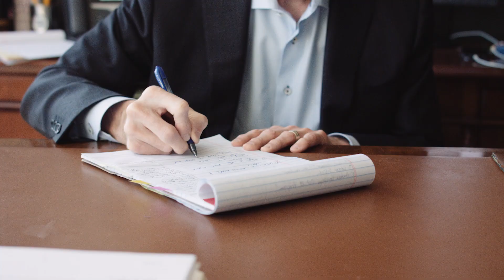William Swart - Mergers & Acquisitions Law Attorney Profile - Perkins Coie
Partner Bill Swart provides transactional counsel to middle-market and early-stage companies in a variety of industries, including healthcare, technology, consumer products, and energy. During his extensive career as a corporate attorney in Dallas, Bill has put his experience and perspective to good use in addressing his clients’ most critical concerns, whether in connection with a sale transaction, a growth strategy or a recapitalization. Clients often say that they consider Bill a trusted advisor and rely heavily on his understanding of their objectives and risk tolerance when planning their strategies. His nuanced understanding of private equity structures and conventions allows him to manage expectations among buyers, sellers, lenders, management and other parties to complex transactions.

Bill is frequently called upon to represent boards of directors and management teams in circumstances in which such clients need independent counsel. Examples include interested party transactions and other transactions in which there are delicate or contentious governance issues.

In today’s economy, many successful professionals are leaving established private equity funds and hedge funds to create their own private investment platform or family office. In that sector, Bill has represented a number of founders of new funds and fund-less sponsors, both in establishing new platforms as well as in exiting their existing firms. He has also represented major investors in such funds or in specific acquisitions made by private equity funds.

In the healthcare sector, Bill represents established healthcare companies and their investors in mergers, acquisitions, and financings. Representative of this area of his practice is his representation of a large regional health system in its consolidation with a national faith-based health system in a transaction valued at $900 million; another is his engagement by a private equity firm to acquire and expand a medical equipment leasing company. He also has a lengthy track record handling complex private equity deals in the midstream energy sector. Finally, Bill is often asked to represent early-stage technology companies in preparing for and then raising growth capital.

Outside of his law practice, Bill is an active supporter of the arts community and holds a doctorate in literature. He offers pro bono counsel to local theater groups and serves as chair of the University of Texas at Dallas’ Arts & Humanities Advisory Council.